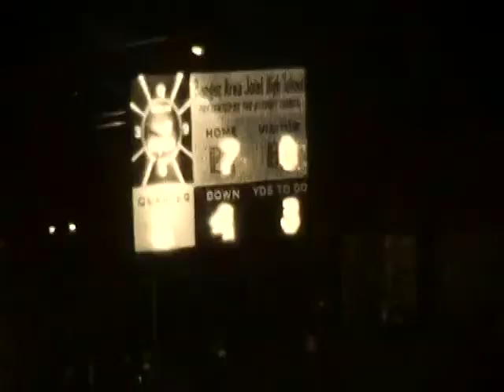1977 CHS v Bangor Football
CHS 0, Bangor 7